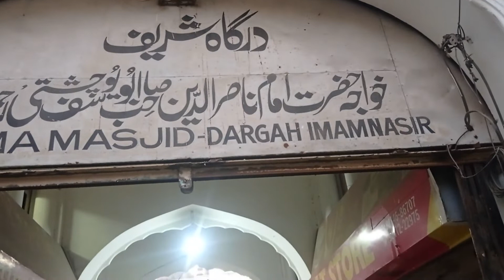1100 year old Dargah Imam Nasir|Jama Masjid Jalandhar|جلندھر جاما مسجدजामामस्जिद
Jama Masjid of Jalandhar houses a shine to Imam Nasir. jama Masjid of Jalandhar is one of the oldest mosque in India and Punjab.